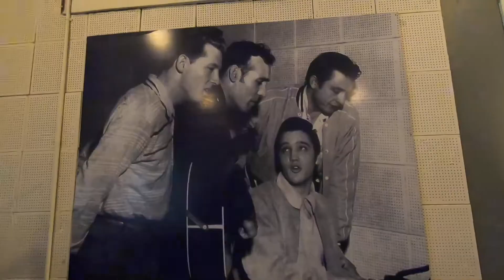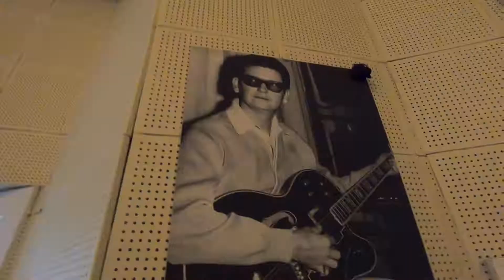Sun Studio Tour Memphis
Touring the iconic Sun Studio in Memphis, Tennessee where so many greats recorded over the decades - and most importantly, where Elvis Presley started a massively successful career!